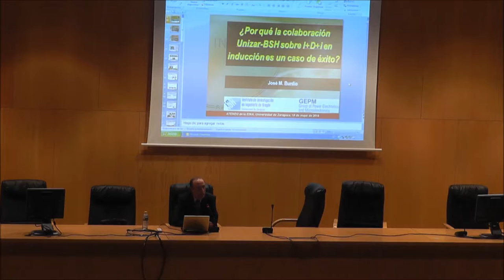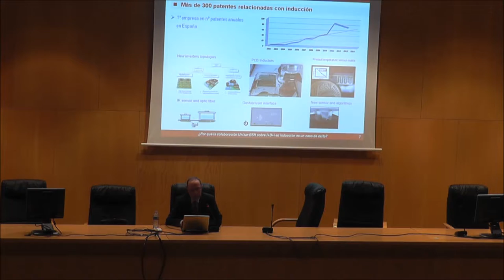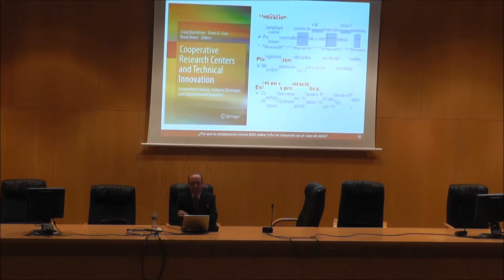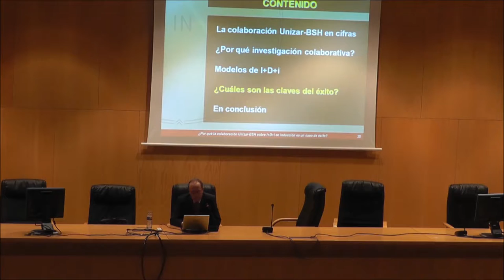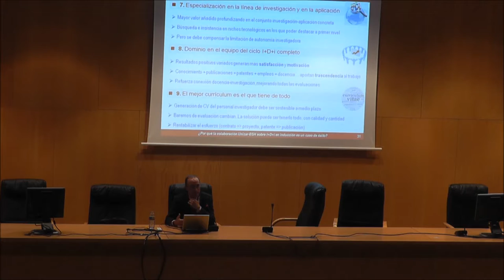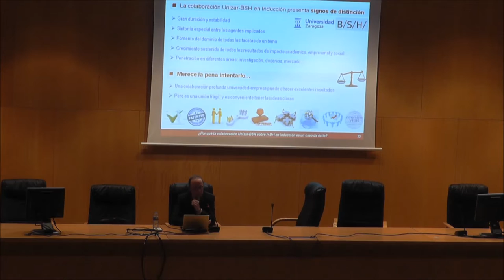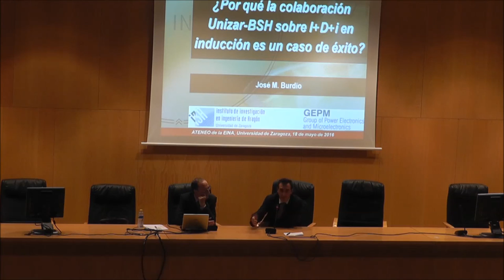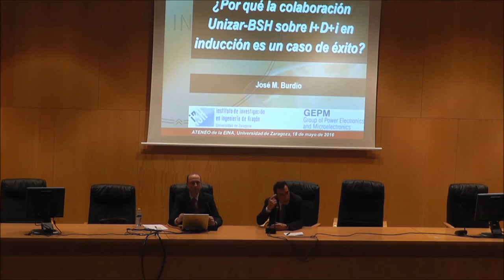Ateneo 269 ¿Por qué la colaboración Unizar-BSH sobre I+D+i en inducción es un caso de éxito?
Miércoles, 18/05/2016

Ateneo
La relación de colaboración entre la Universidad de Zaragoza y la empresa BSH Home Appliances en la temática de inducción doméstica ha generado resultados exitosos, de impacto académico, con el primer puesto para la Universidad de Zaragoza en el ranking mundial sobre investigación en el sector electrodoméstico según el informe de 2015 de Thomson Reuters, por delante de Berkeley en EEUU, valorando el número de publicaciones obtenidas de la Web of Science de 2004 a 2014; de impacto empresarial, con más de 300 patentes y 8 millones de unidades comercializadas en todo el mundo por las distintas marcas del grupo BSH, todas diseñadas y fabricadas en Zaragoza; y de impacto social, con la consiguiente generación de riqueza y más de 1500 nuevos empleos directos e indirectos. ¿Cuáles son las claves del éxito, mantenido durante décadas? ¿Podría ser extensible a otros ámbitos?

Ponente:
José Miguel Burdío
Catedrático de Tecnología Electrónica
Investigador principal del Grupo de Electrónica de Potencia y Microelectrónica

Presenta y modera:
José Ramón García Jiménez
Dr. Ingeniero Industrial
Corporate Technology Europe, BSH Home Appliances

Fecha: Miércoles, 18 de mayo de 2016
Hora:  18 h.
Lugar: Salón de Actos, edificio Ada Byron, EINA